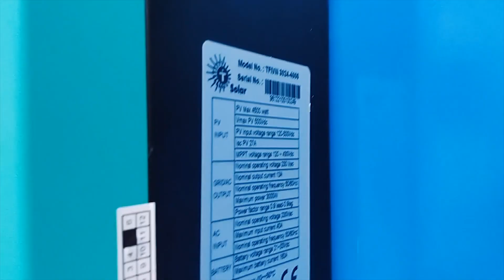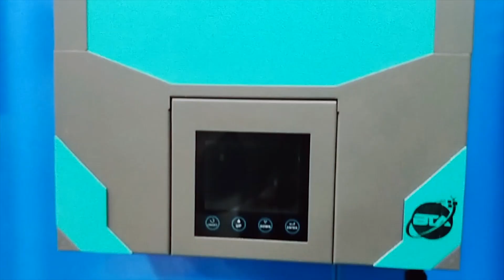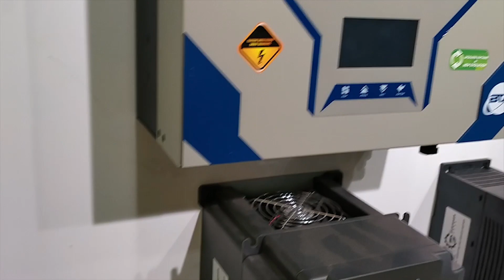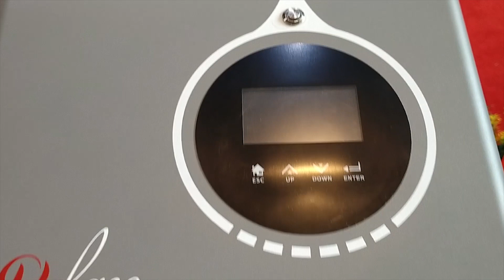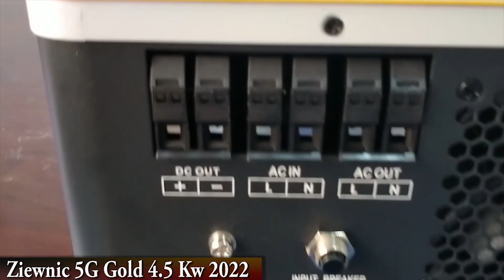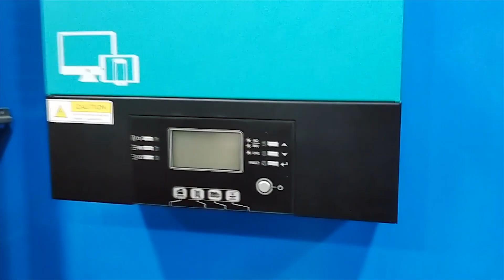The Best Solar Inverter Company In 2022 || Ziewnic Fronus Crown Tesla Inverex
Which Is Best Solar Inverter Company In Pakistan || Ziewnic Fronus Crown Tesla Inverex
In this video i give you complete details best solar inverter company in Pakistan in this video i compare 5 solar inverter company such as
Ziewnic Solar Inverter Company
Fronus Solar Inverter Company
Crown Solar Inverter Company
Tesla Solar Inverter Company
Inverex Solar Inverter Company
These are above mentioned Solar Inverter Companies selling solar inverter In Pakistan
If you are interested to purchase any solar inverter then contact at my Whatsapp